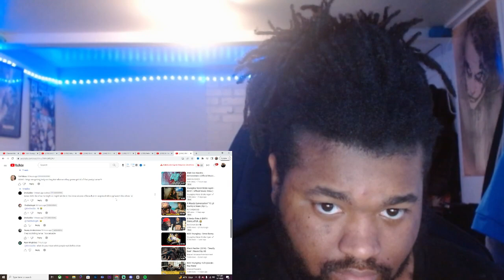BMF | Ep. 8 Preview | Season 2 REACTION!!!